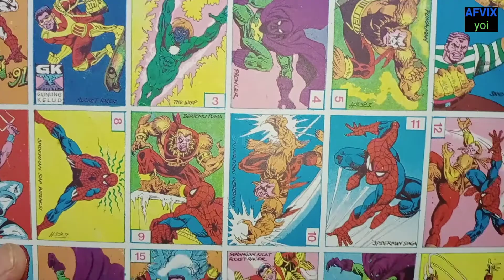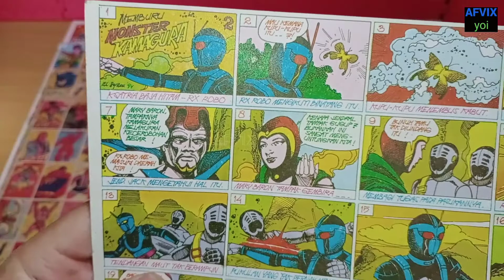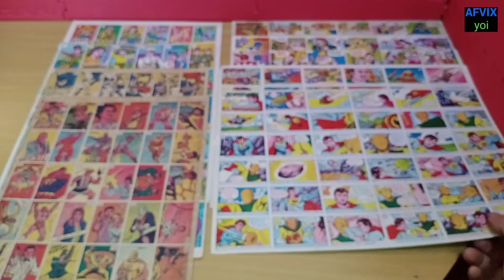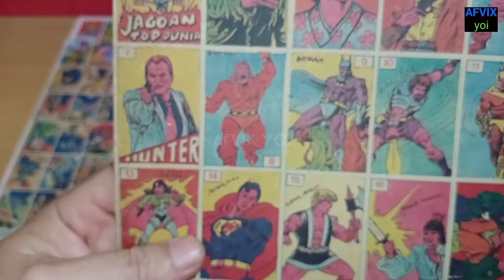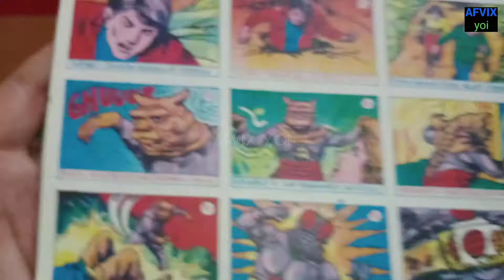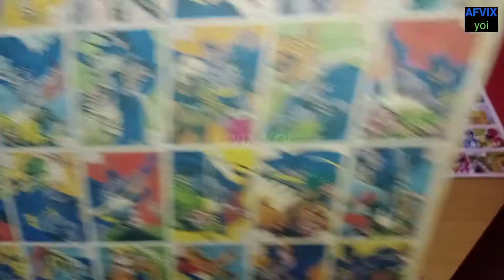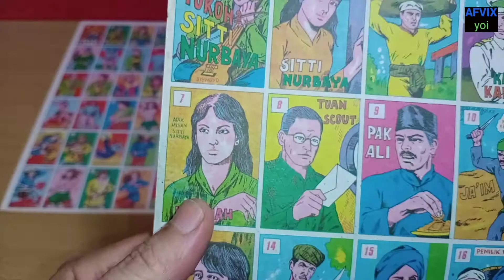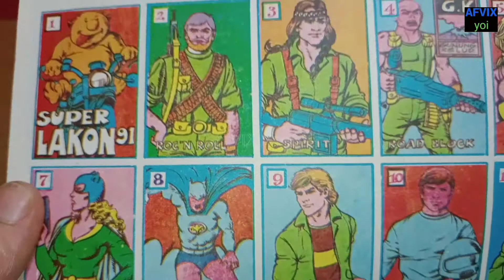GAMBAR UMBUL JADUL SERI ANEKA LAKON | MAINAN JAMAN DULU | MAINAN JAMAN OLD PART 1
GAMBAR UMBUL JADUL adalah permainan kartu bergambar menggunakan lukisan tangan era 60an-90an yang berisi 36-50 kotak,biasanya GAMBAR UMBUL bertemakan seri ANEKA LAKON SUPERHERO,PENDEKAR,CERITA FILM,LEGENDA/CERITA RAKYAT,BUAH-BUAHAN,BINATANG,DLL.Dan dibelakangnya terdapat gambar rambu-rambu lalu lintas yang sangat mengedukasi buat anak.pada era 60an-90an permainan ini sangat di gemari dan disukai oleh anak2 maupun orang dewasa khususnya di daerah JAWA TENGAH DAN JAWA TIMUR karena GAMBAR UMBUL JADUL bisa diaplikasikan ke berbagai permainan kartu,biasanya permainan GAMBAR UMBUL JADUL dipotong-potong terlebih dahulu sesuai jumlah kotak yang ada pada lembar kertas GAMBAR UMBUL.tapi sayang nya sekarang GAMBAR UMBUL JADUL sudah tidak diproduksi lagi dan HAMPIR PUNAH,karena kalah dengan permainan modern seperti play station,smartphone dan game online.
Tapi buat generasi 60an-90an pasti tau permainan GAMBAR UMBUL JADUL,so.. SELAMAT BERNOSTALGIA..

gambar umbul jadul
gambar
gambar jadul
gambar jaman dulu
permainan
permainan jadul
permainan jaman dulu
gambar umbul
gambaran
wayang
permainan hampir punah
nostalgia
permainan era 90an
permaianan anak
mainan
mainan anak
mainan jadul
mainan jaman dulu
mainan anak jadul
mainan tahun 80 an
mainan tahun 90 an
mainan jaman dulu
permainan anak laki2
permainan anak2
permainan anak perempuan
komik
poster
permainan kartu
permainan umbul